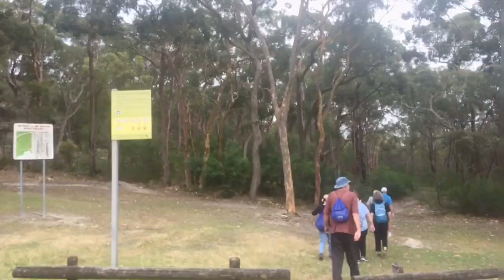Woronora Loop Walk 22 November 2019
The “Walk & Chat!” Community Group travel from Woronora through Burnum Burnum via a loop walk along fire trails and bush tracks and get familiar with the suburbs of Woronora and Bonnet Bay.

The walk has some lovely views of the Woronora River and bushland scenery.

There is also a protected small fenced in rock overhang with Aboriginal Hand Stencils and the Bonnet Cave from which the suburb got its name.

For further walks do check out the following link-